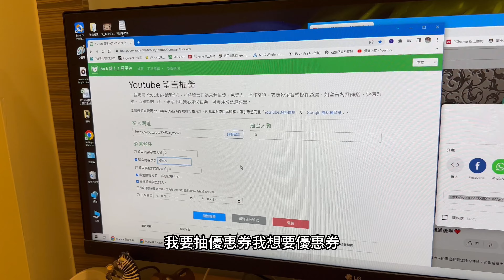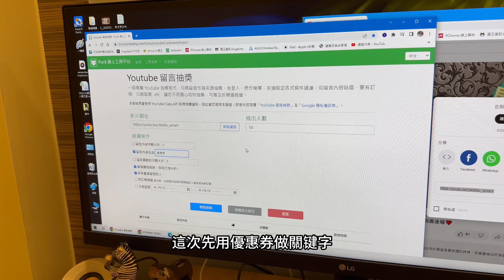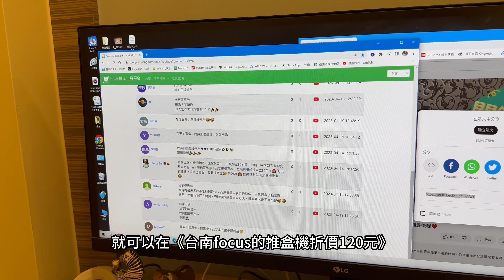抽獎開獎 泡泡瑪特 POPMART 博暢推盒機 開箱 留言抽獎活動 只要訂閱我們留言關鍵字分享就有機會中獎唷 想知道自己有沒有中獎 趕快來看影片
本次影片抽獎留言影片為 泡泡瑪特博暢 推盒機 開箱
得獎人:看完影片，就知道是誰囉！